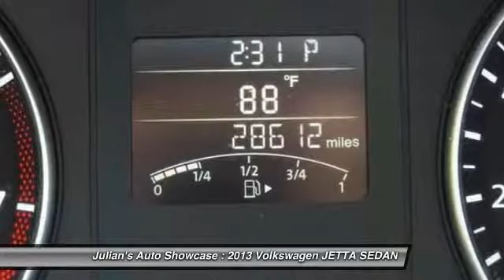2013 Volkswagen JETTA SEDAN SE New Port Richey FL 34652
2013 Volkswagen JETTA SEDAN SE

This vehicle is located at:

6404 US Highway 19 North